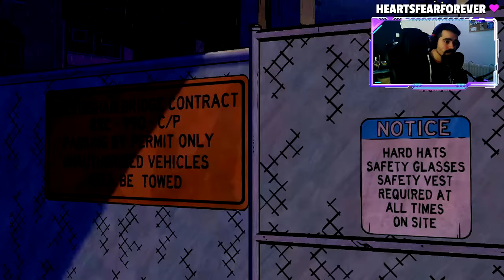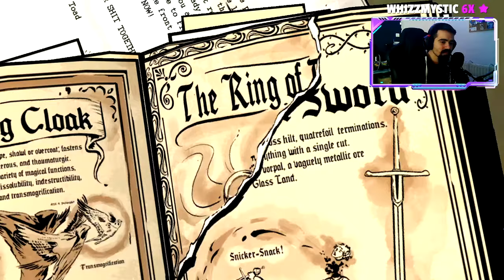Τελικά ποιος είναι πίσω από όλα? -The Wolf Among Us EPISODE 3